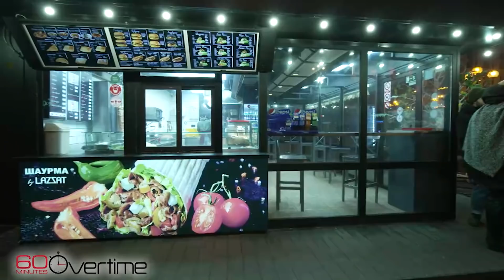Ukraine's foreign minister reveals Putin's "biggest mistake"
Ukrainian Foreign Minister Dmytro Kuleba told 60 Minutes Vladimir Putin's biggest mistake was "to alienate millions of Ukrainians."